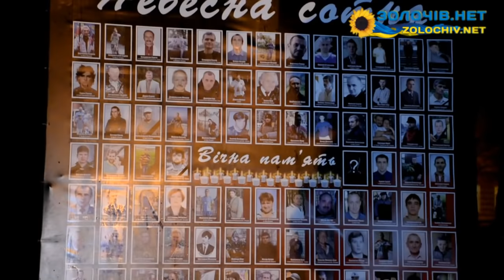У Золочеві відбулося Віче з нагоди другої річниці Майдану